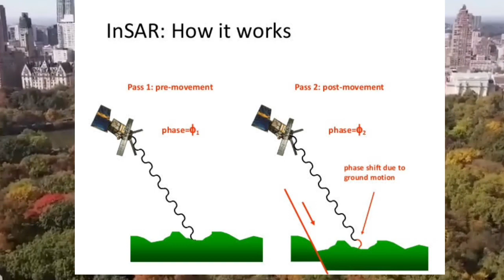New York is sinking : न्‍यू यॉर्क शहर का जोशीमठ जैसा हाल! जमीन में धंस रहा, जानें पूरा मामला